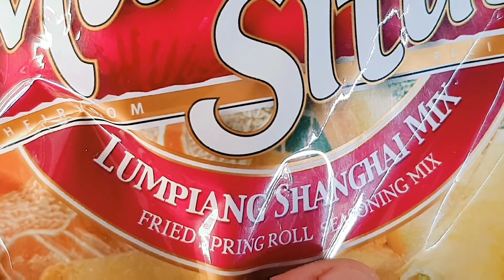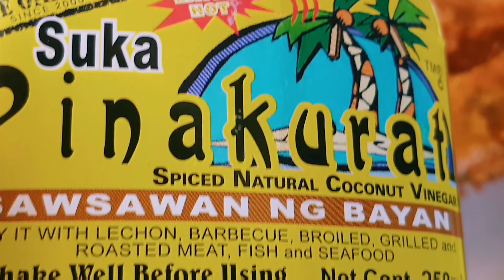Shrimps-Kangkong Lumpiang Shanghai Recipe, Simple and Crunchy!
Ingredients:
Cleaned, deviened shrimps
Kankong
Carrots
Spring onions
White bulb onions
Garlic
Lumpia wrappers
Mama Sita's lumpiang shanghai mix
Flour
Pepper
Egg
Breadcrumbs
Oil

Sauce: Sukang Pinakurat